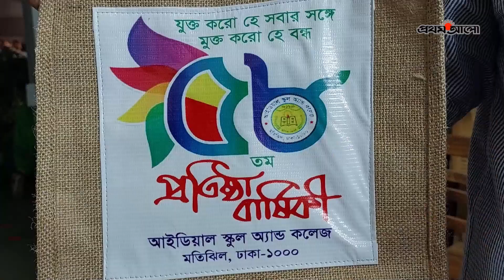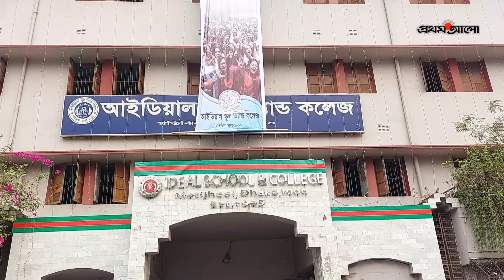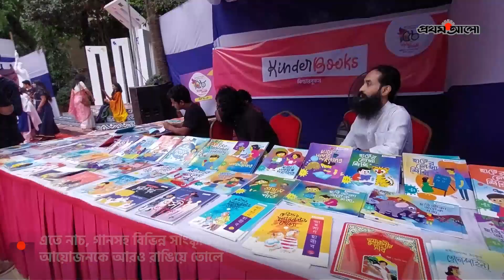‘এই মিলনমেলায় এসে মনে হচ্ছে, আবার স্কুলে ভর্তি হয়েছি’ | Ideal School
‘এই মিলনমেলায় এসে মনে হচ্ছে, আবার স্কুলে ভর্তি হয়েছি’